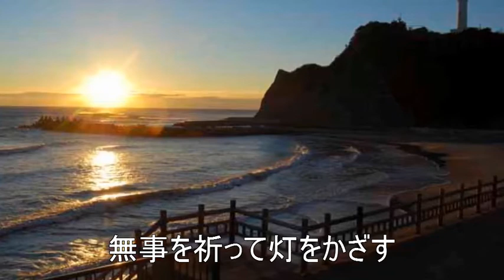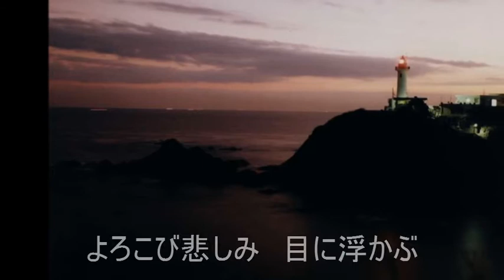喜びも悲しみも幾年月－カラオケ2013